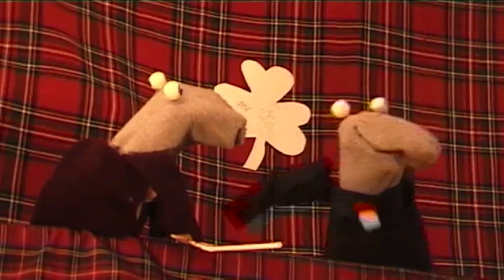Happy St Patrick's Day from The Scottish Falsetto Sock Puppet Theatre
The life of St Patrick, by the Socks.

2010 Reviews of the Scottish Falsetto Sock Puppet Theatre:

"The puns are glorious... discover the magic for yourself"

"I experienced streaming tears of laughter and almost fell off my chair clutching my aching sides"

"The classic double act"

"It's always entertaining and constantly funny"

"If you want to laugh and to make your way home with your mates delightedly quoting lines from the show, then these are the dudes to see."